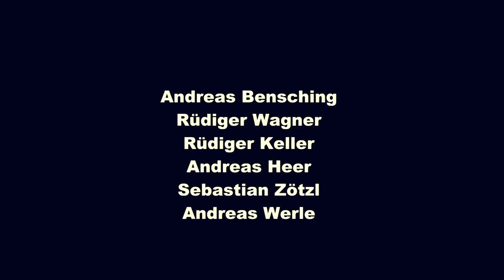RK-24 Juni2012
Ertinger Infanterietag 2012